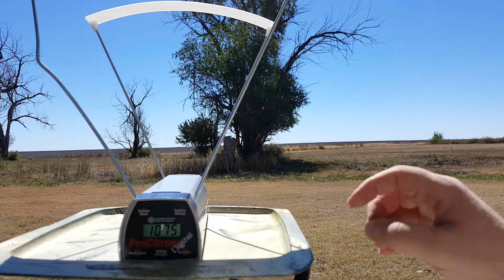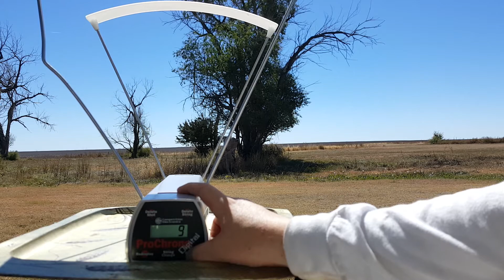Freedom Munitions X-DEF 124gr +P 4" Barrel Velocity Test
5 shot velocity test group to give you an estimate of what to expect out of your 4" barrel